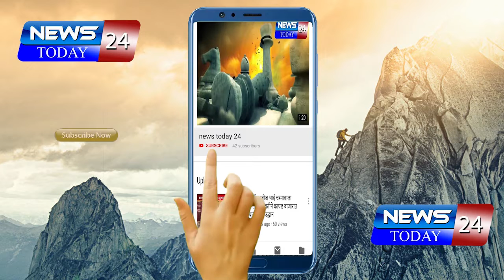अहमदनगर : धनगर समाजाचे राज्यभरात 22 ऑक्टोंबरला अर्ध जलसमाधी आंदोलन